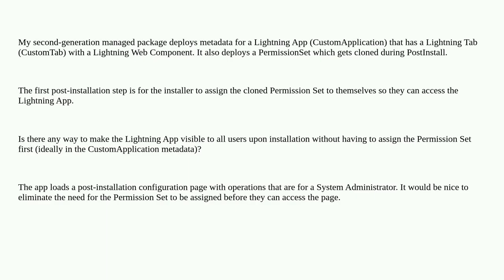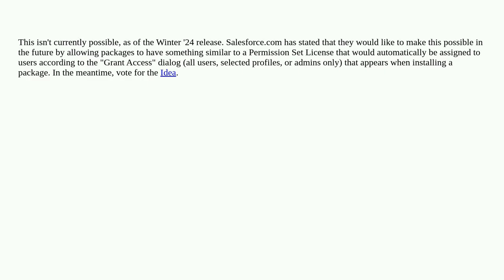Salesforce: Is there a way to deploy a Lightning App in a managed package that would be visible t...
Is there a way to deploy a Lightning App in a managed package that would be visible to all users by default?

A special thanks goes out to the community

  postinstall lightning-apps lightning-tab 2gp lightning-web-components